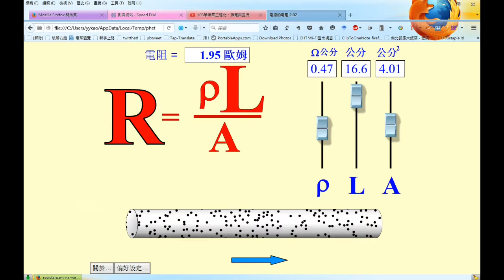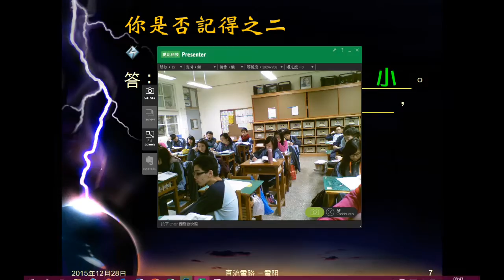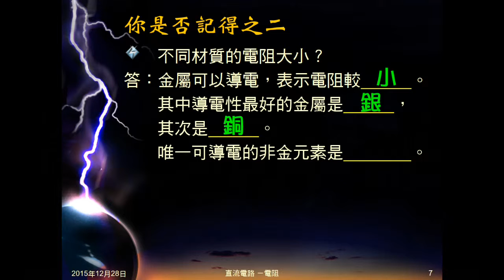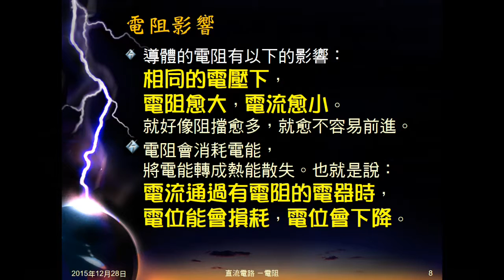104學年國三理化＿直流電路17：電阻意義、變因、影響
說明何謂電阻，影響電阻大小的因素，並用動畫介紹。說明電阻對電流、電位的影響。